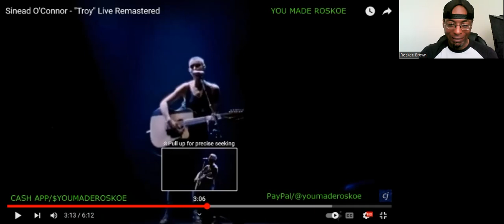Sinead O'Conner - TROY (Live) Reaction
I react to a SUBLIME live performance by Sinead O'Conner!